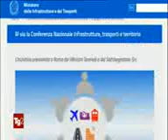28/02/2019-RAI 2 -TG2 - h. 18.15 - Conferenza Nazionale delle Infrastrutture. Presente Enac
Trasporti. Nasce la Conferenza Nazionale delle Infrastrutture. Rilancio del trasporto aereo: saranno presenti rappresentati di Enac, Enav, Leonardo e Ferrovie dello Stato.